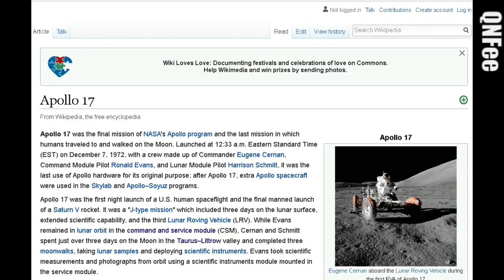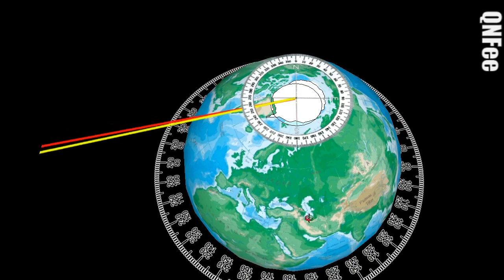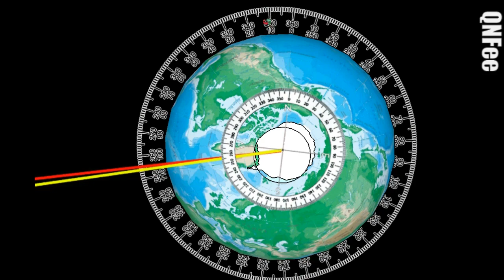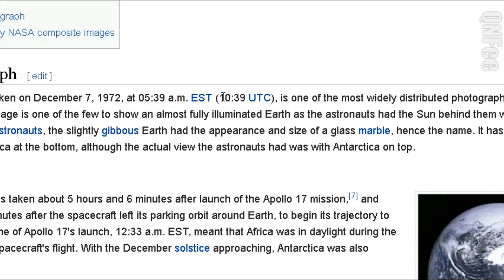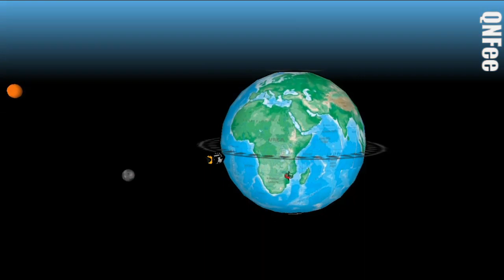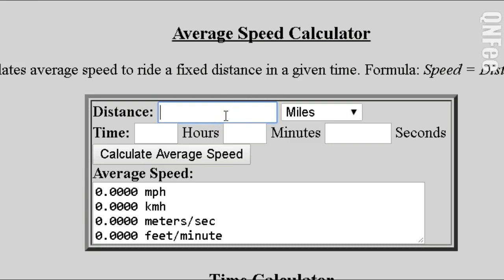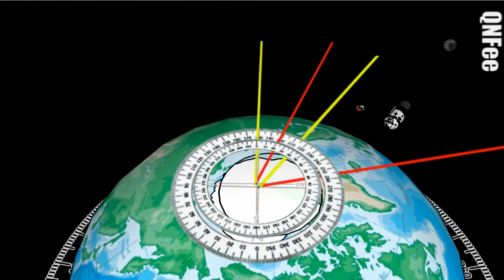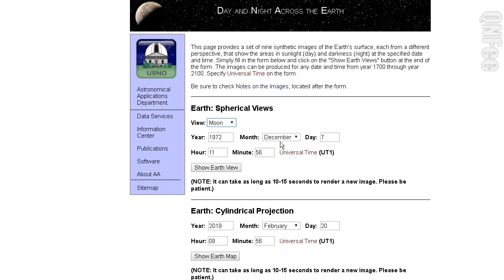QNFee 2019-02 'Retard Earth - How To Destroy A Blue Marble'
I particularly enjoyed the 2 or 3 second clip at 1,17 mins where you show the ‘Blue Marble’ image passing the Apollo 17 Command Module hatch. The ‘Blue Marble’ photograph was always highly dubious, but to see THEIR official ‘Blue Marble’ footage in your video was side-splittingly funny. LMFAO indeed.

ANYONE can EASILY DEBUNK the ‘Blue Marble’ photograph. Here’s how:

1. Download the NASA official ‘Blue Marble’ from the Wiki page:
“The Blue Marble is an image of planet Earth taken by the crew of the Apollo 17 spacecraft at a distance of about 29,000 kilometers (18,000 miles) from the surface. It is one of the most reproduced images in history The photograph, taken on December 7, 1972, at 05:39 a.m. EST Eastern Standard Time (10,39hrs UTC Coordinated Universal Time), is one of the most widely distributed photographic images in existence. The image is one of the few to show an almost fully illuminated Earth as the astronauts had the Sun behind them when they took the image.
The photograph was taken about 5hrs and 6 mins after launch of the Apollo 17 mission, and about 1hr 54 mins after the spacecraft left its parking orbit around Earth, to begin its trajectory to the Moon. The time of Apollo 17's launch, 12,33hrs EST, meant that Africa was in daylight during the early hours of the spacecraft's flight. With the December solstice approaching, Antarctica was also illuminated. ”

2. Imagine a straight line between you, the observer (ie. Apollo 17) and the centre of the ‘Blue Marble’:
I estimate that to be about half-way along a line from South-tip of Madagascar to Durban, Africa.

3. Calculate the latitude/ longitude of the centre of the ‘Blue Marble’:
I estimate Long = 28^20’ South & Lat = 37^42’ East, or thereabouts.

Which lies in the ‘Coordinated Universal Time’ zone, UTC +3

4. Go to THEIR official ‘Solar Calculator’ at the NOAA National Oceanic and Atmospheric Administration webpage and type in the date, UTC time and lat/ long of the 1972 ‘Blue Marble’ photograph – as described at point 1:

5. WOW !! It looks as if the ‘Blue Marble’ photograph could not possibly have been taken by Apollo 17 from its stated position (with sun behind it), at 10,39hrs UTC on December 7, 1972, ie. according to THEIR official narrative.

6. Because THEIR official ‘Solar Calculator’ shows that Apollo 17 would NOT have seen an almost fully illuminated Earth.

7. INSTEAD Apollo 17 would have observed a thick ‘Terminator Line’ in both the top & bottom right hand quadrants of the globe - extending to Arabia !!!
According to Wiki, “A terminator or twilight zone is a moving line that divides the day-lit side and the dark-night side of a planetary body .”

7. Which means that the ‘Blue Marble’ photograph is certainly FAKE.

"Let courage break through the cracks in your fear... " -Terri Guillemets
Peace, success, out: P